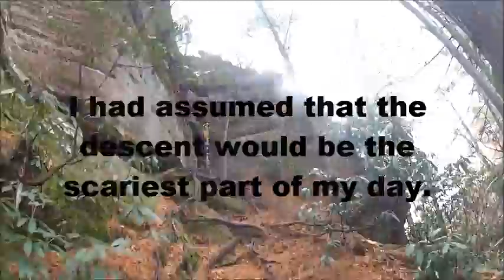Rappelling the north face of Half Moon Rock, Red River Gorge, Kentucky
I shot this video on Thanksgiving Day 2016 using a Canon Powershot and a GoPro Hero 2. I used two 150ft sections of Singing Rock 11mm kernmantle static, a Black Diamond harness, Black Diamond hardware and a Northwest River Supply rescue throwbag.

I made a total of 4 descents and 4 ascents. It was slick that morning, I fell a total of 5 times and on the last ascent, I slipped and the NRS throwbag saved me from a 30-40ft fall. This slip resulted in a hurt shoulder, a cut ear and what felt like two broken fingers on my left hand. Editing the video with the injured hand later that evening took around 8hrs.

I was unhappy with the original video and about a month later made this one. My fingers turned out not to be broken and I am most excited at the thought of returning in 2017. This was my first time at Half Moon and will most certainly not be my last.

I realize that the audio is a bit dramatic but that particular piece of music is the only one that I could find that perfectly matched how I felt that day.

If you are interested, aerial footage of the north face of Half Moon Rock can be found